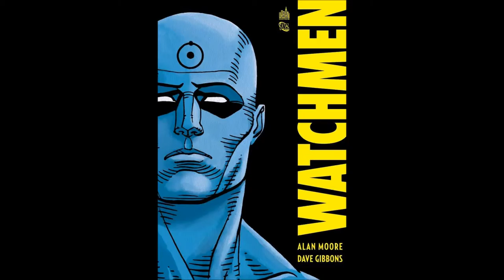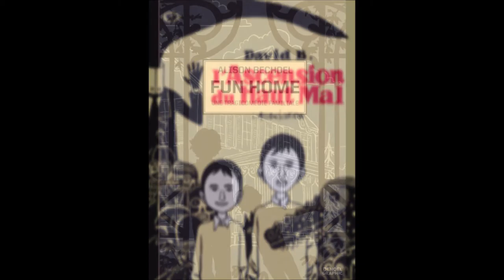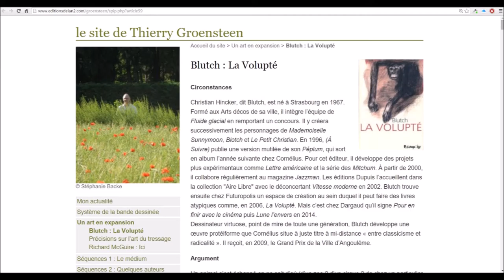Je descends à la prochaine - 6 : "Un art en expansion" + "Vive la mariée"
Radio Pieds Nickelés - "Je descends à la prochaine" - 6 - La chronique de Gilles Ciment (5 octobre 2015)
Sujet :  "Un art en expansion" de Thierry Groensteen (Les Editions Nouvelles).
Conseil de la semaine : "Vive la marée !" de David Prudhomme et Pascal Rabaté (Futuropolis).
(Ecoutez "Je descends à la prochaine" tous les jours du lundi au samedi, à 10h et à 17h,
Producteur : Gilles Ciment
Metteur en ondes : Jackyjacques Finidori